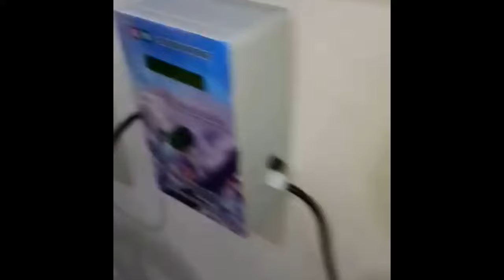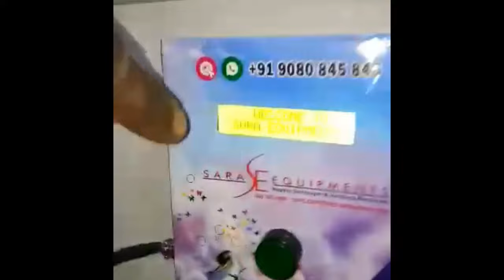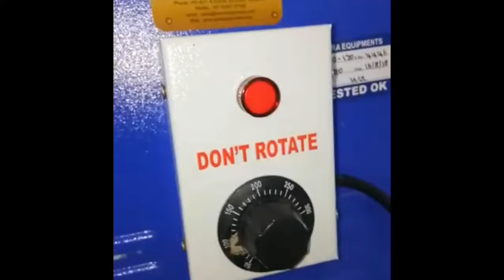Virgo Napkin Incinerator from Sara Equipments | napkinincinerator.net | Ph:+91-9080845845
Virgo napkin incinerators are eco-friendly devices that burn used napkins safely and hygienically, reducing waste and preventing infections. Virgo products can be used in schools, colleges, offices, hospitals, hotels, malls, airports, you can use sanitary napkins destroyers

Sanitary napkin disposal machine helps to dispose napkin in safe and environment friendly way.

To learn more about our products and services, you can either contact our customer care support at and speak with one of our representatives, or you can fill out the form on the and we will get back to you as soon as possible. Thank you for choosing us.

#13, 2nd  Floor, K.V.R Arcade, 2nd Main Road,
3rd Block, Behind Gokuldas Images, Goraguntepalya,

#3/869-A, 1st  Floor, Moolakadai,
Nochipalayam Pirivu, Palladam Main Road, Veerapandi (Po),
Tirupur – 641605, TAMILNADU, INDIA